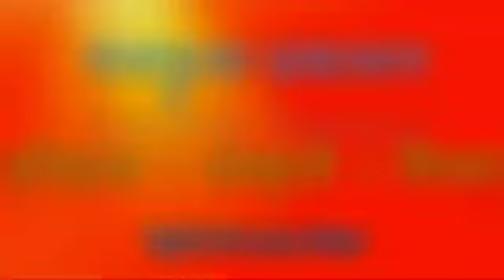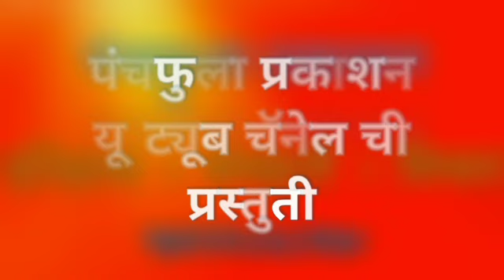पैसा किती कमवावा? किती पैसा कमावल्याने समाधान होते? रे मना..आनंदी हो ना..मन करा रे प्रसन्न कार्यक्रम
जय जिजाऊ,
तुकोबांच्या अभंगातून प्रेरणा घेऊन मी *रे मना ... आनंदी होना... अर्थात मन करा रे प्रसन्न* हा दीड तासांचा कार्यक्रम बनवला आहे. याचा पहिला प्रयोग सांगली येथे झाला. *त्यातील एक क्लिप खास आपणास पाठवत आहे.* हा कार्यक्रम निखळ मनोरंजन करणारा.. हसत खेळत मनाचे कोडे उलगडणारा आणि तणावमुक्त होत आनंदी कसे जगावे याचे सूत्र सांगणारा कार्यक्रम आहे. कृपया खालील क्लिप ऐकावी आणि आपल्या काही अमूल्य सूचना कराव्यात... *त्या बरोबरच आपल्या संपर्कातील लोकांना सांगून या कार्यक्रमाचे आयोजन करण्यास सांगावे.*

धन्यवाद

आपलाच
*डॉ बालाजी जाधव*
*सादरकर्ते*
*' रे मना आनंदी होना ' अर्थात 'मन करा रे प्रसन्न '*
*मो. ९४२२५२८२९०*